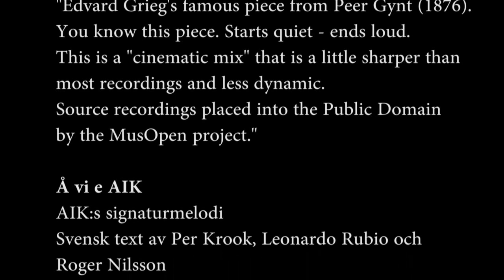Fotboll Danske Bank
Video of Danske Bank Markets customer event. A football match between red and white, with employees and customers.

"Edvard Grieg's famous piece from Peer Gynt (1876). You know this piece. Starts quiet - ends loud. This is a "cinematic mix" that is a little sharper than most recordings and less dynamic. Source recordings placed into the Public Domain by the MusOpen project."

Å vi e AIK
Lyrics by Per Krook, Leonardo Rubio och Roger Nilsson